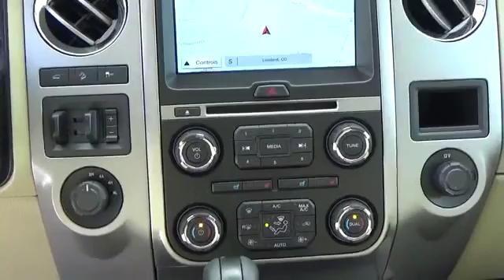2017 Ford Expedition Loveland CO 320658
Loveland Ford
999 E Eisenhower Blvd